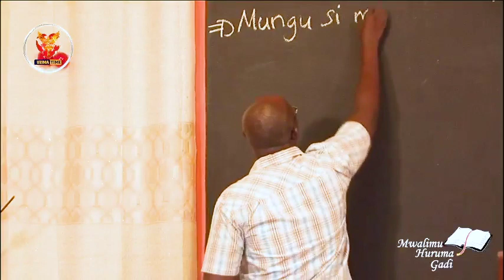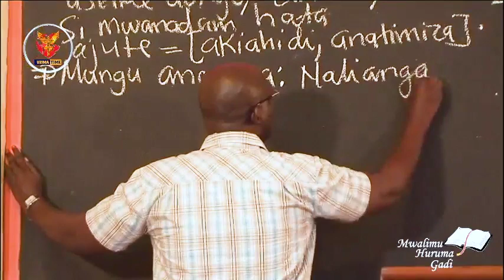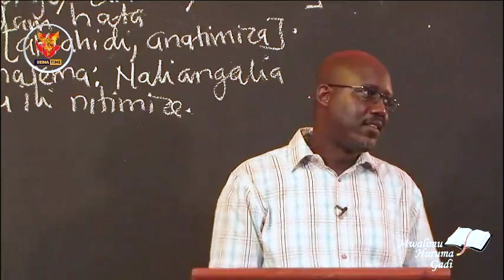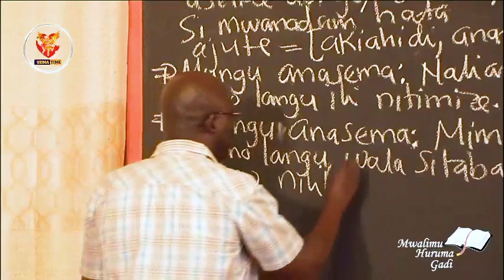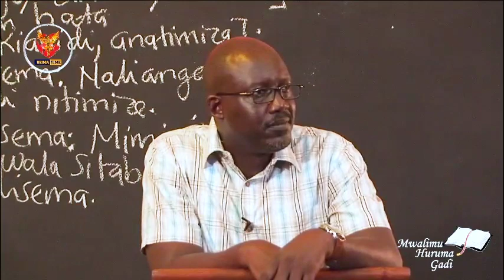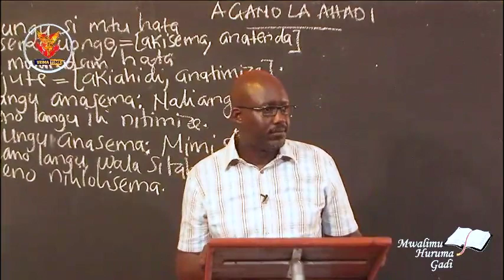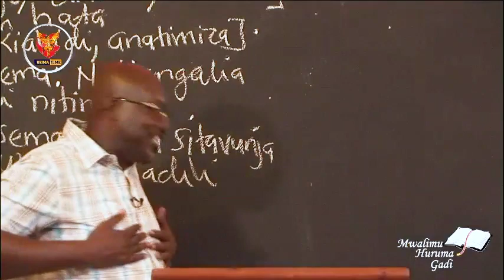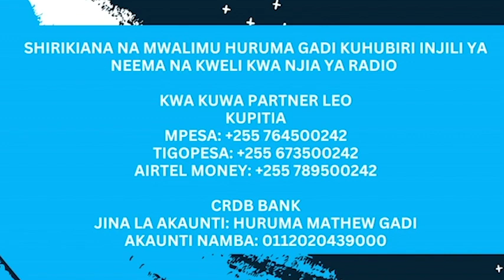A1. Agano La Ahadi | Mwalimu Huruma Gadi - 13.07.2023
Karibu kila siku ya Jumatano kuanzia saa 11:30 jioni katika BIBLESTUDY&FELLOWSHIP
NA
Siku ya Jumapili  kuanzia saa 3:30 asubuhi katika IBADA YA JUMAPILI
MAHALI
DREAMLAND HALL - MBEZI BEACH kituo cha BONDENI

KWA MAOMBEZI PIGA SIMU + 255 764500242/ 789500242/ 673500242